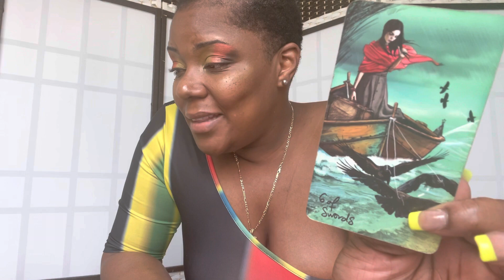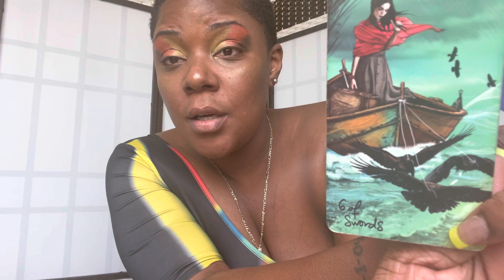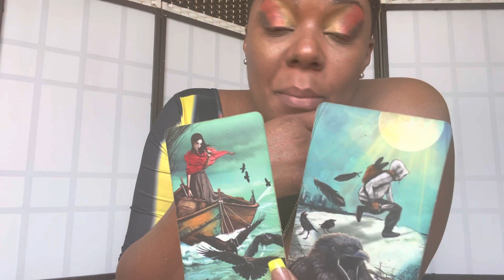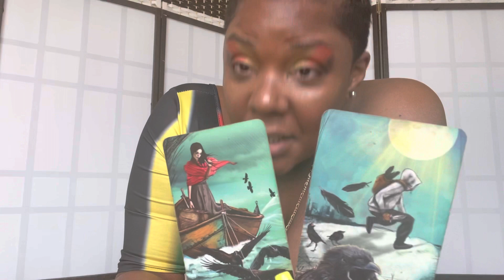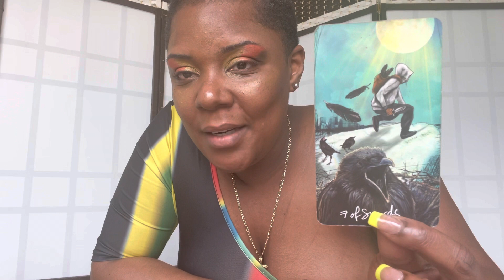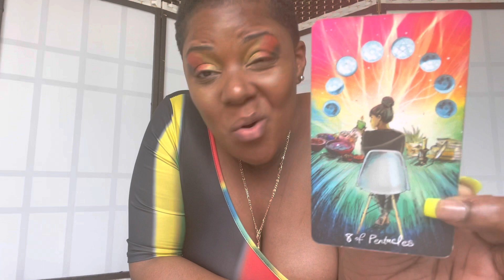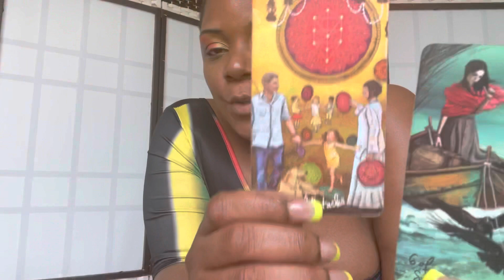🔮🥚EASTER WEEK READING🔮🥚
Swift Intuitions

Swift_Intuitions
Storm_Swift